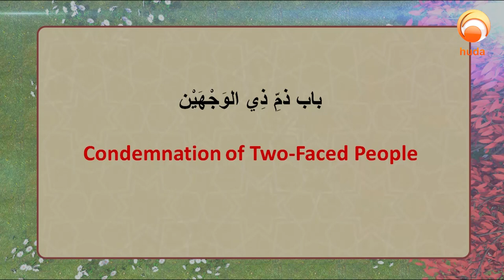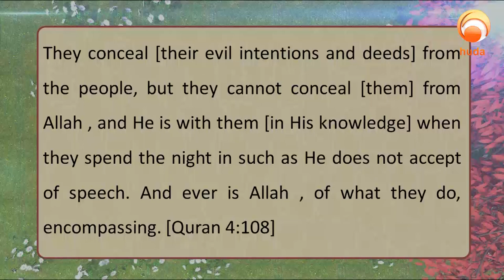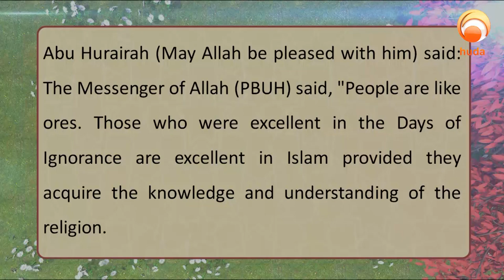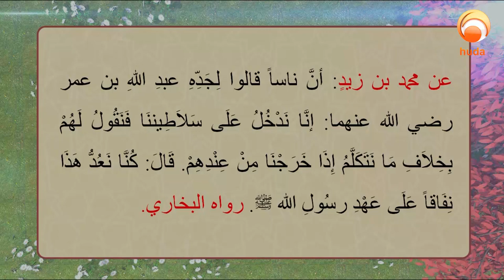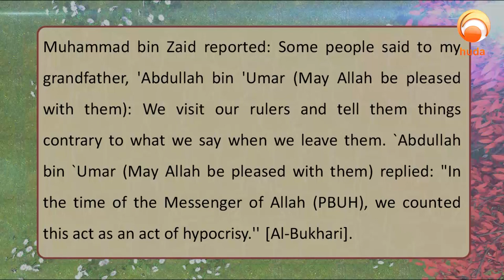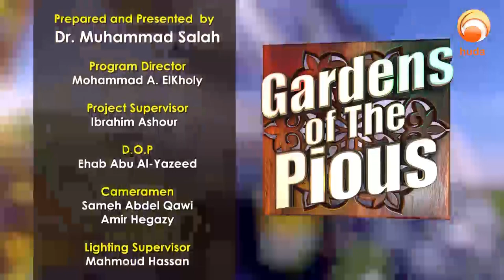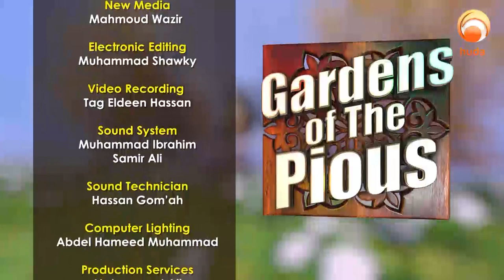Gardens Of The pious Episode 607 Two Faced People Dr Muhammad Salah